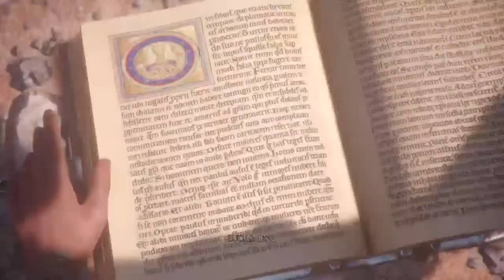NO_DEVIATION_40's Live PS4 Broadcast